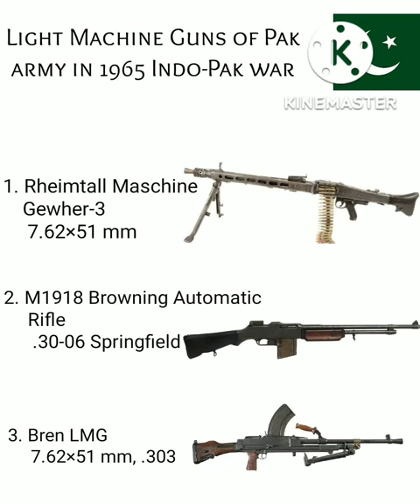Indian Army Gun vs#Pakistan#Army#Gun#Short#video